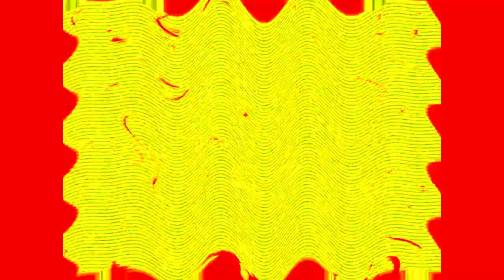Klasky Csupo In G-Major 155 Effects Round 5 Vs. NTT763G, TBLE2020 & Everyone